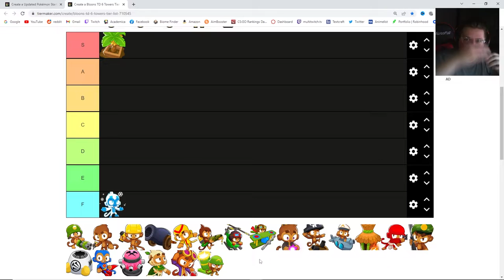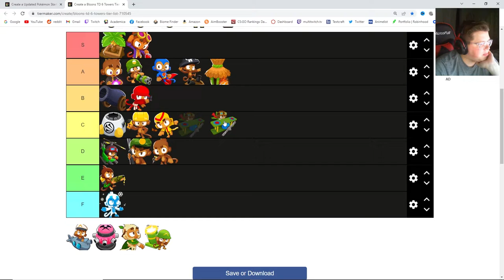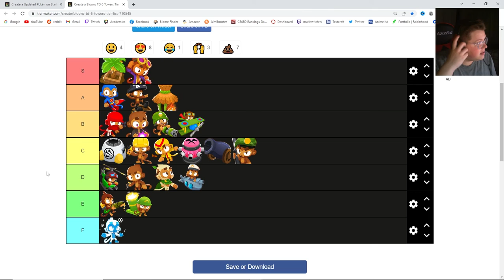BTD6 Monkey Tier List (Which is the best tower?)